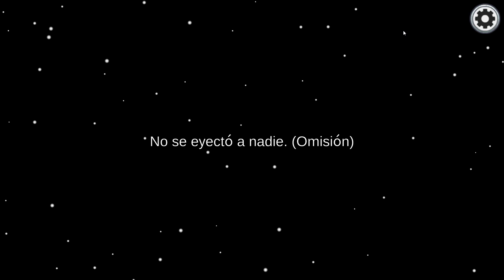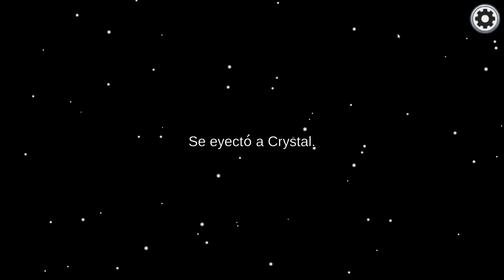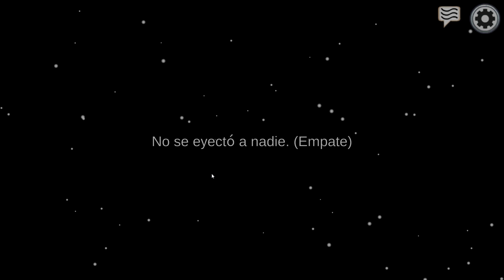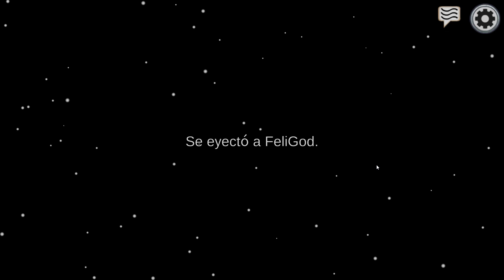ME ECHAN Y NO ENTIENDO NADA EN ESTA PARTIDA | AMONG US | CRYSTALSIMS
Nuevo vídeo de Among us! Hoy mi compañero impostor y yo tratamos de hacer el mejor trabajo posible para que nadie nos descubra y aunque lo hacemos muy bien, los tripulantes tienen un golpe de suerte impresionante.. Me echan y no entiendo nada en esta partida! xD Si te gusta el vídeo likéame, comparte y déjame un comentario! =D